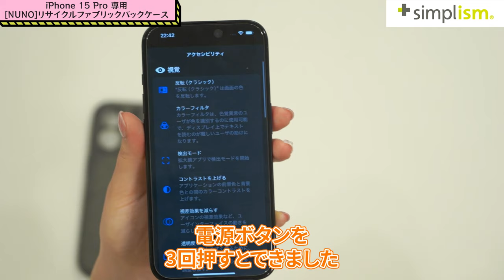コスパ純正超え！？ iPhone 15 Pro専用 おしゃれなリサイクル生地ケース【Simplism（シンプリズム）NUNO Fabric】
MagSafeの磁力めちゃ強いんです！
この動画ではあまり言えていないんですが😅

有本さんの啓蒙活動のお陰様で、瀬戸弘司さんの元にもお届けできました😍
【動画の目次】
0:00 オープニング
0:28 本編スタート
0:43 What’s アクションボタン？
3:55 アクションボタンで撮影機能便利📸！
4:46 精密設計って🤔？
6:18 MagSafe対応グ👍
6:32 環境にやさしいリサイクル生地
7:20 お値段発表
7:35 ご注意点⚠️
8:23 エンディング

2回目以降ご利用の方も、動画内で紹介した製品を配信日から1ヶ月限定で50％OFFでお買い求めいただけます✨

iPhone 15 Pro 専用[NUNO] リサイクルファブリックバックケースにのみ使える

▼製品ページ
iPhone 15 Pro 専用[NUNO] リサイクルファブリックバックケース

毎週配信中！
トリニティのいろんな魅力をお届けします☺️

配信テーマ募集中！🎥
フライデー放送局の今後の配信内容を募集しております😊
この製品紹介してほしい！　トリニティのここが気になる！など
聞きたいことがありましたらぜひコメントお願いいたします。